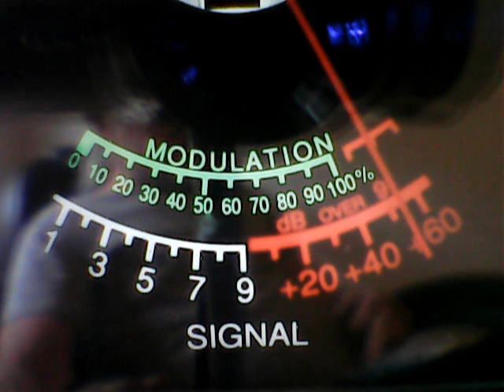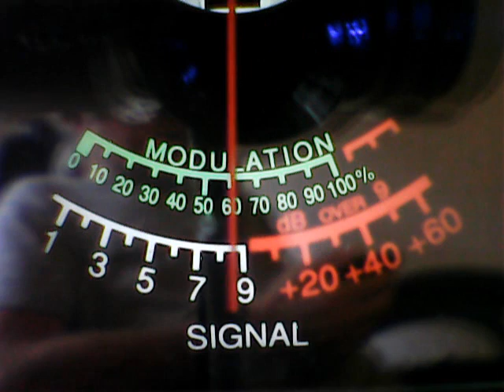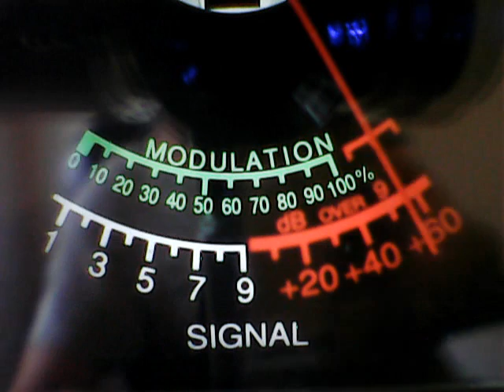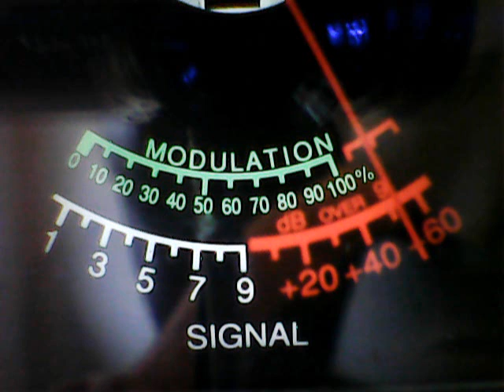131 MUSTANG,445,MMM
DX SUNDAY WEST SIDE,AS RECIEVED ON TOP OF THIS HILL IN MISSISSIPPI MY NEW BROADCAST STAION .PLEASE HIT THE SUBSCRIDE BUTTON AND GIVE ME THUMBS UP,THANK YOU.CB CH 28,11/22/2020